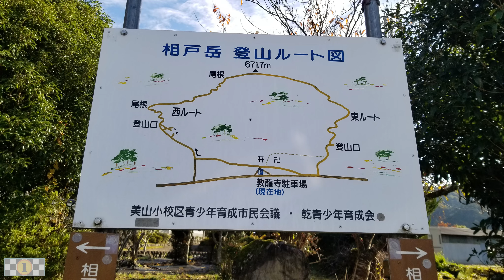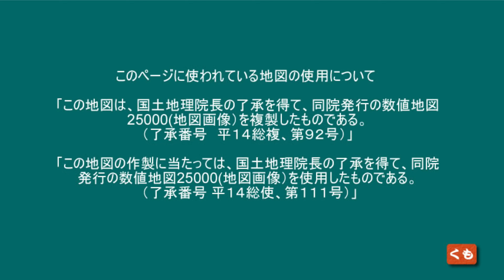【ドラレコ】相戸岳 671ｍ トンネルから登山口までの車窓 2022 11 岐阜県山県市柿野 東海ぶらぶらドライブ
相戸岳 671ｍ トンネルから登山口までの車窓

岐阜県山県市柿野

2022 11